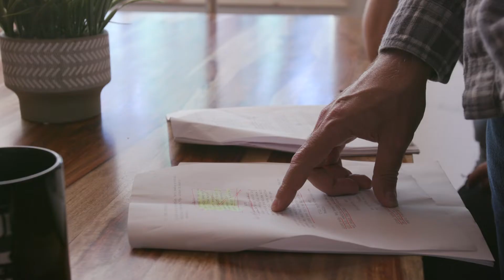Behind The Scenes | Andrea | A Short Film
Check out the Behind the Scenes action from our short film Andrea.

Andrea is a short filmed that was filmed over two days in a cabin in Utah. To follow our festival schedule check out studiofivesix.com.

Andrea is also available to view with Amazon Prime.